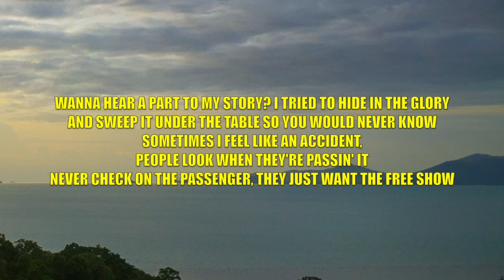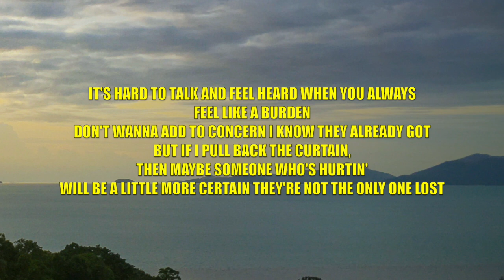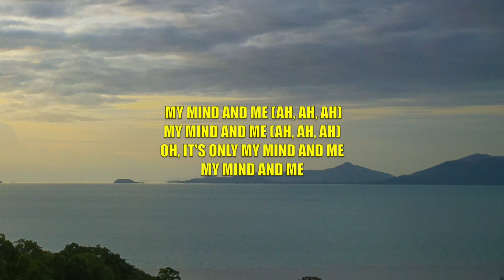Selena Gomez - My Mind & Me - Lyrics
This video is lyrics for a song called "My Mind & Me" by Selena Gomez